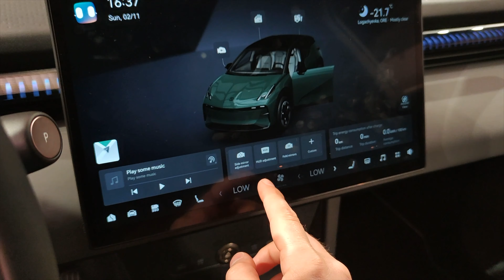EVs are BOOMING in Amsterdam. Here's what I saw.